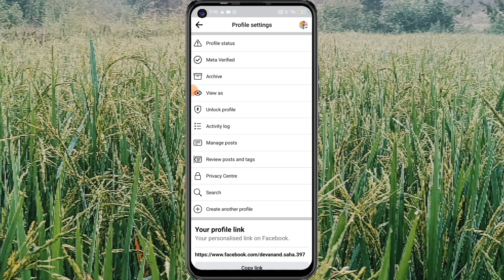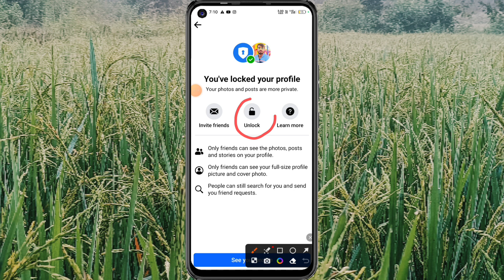Facebook Profile Lock Kaise Kare 🔐 2024 Kare || How To Lock Facebook Profile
👉Hello Friend es video mein batane wala hun ki facebook profile lock kaise kare and unlock kaise kare